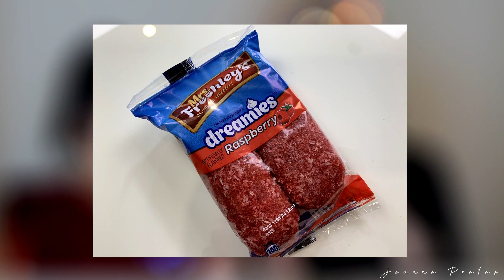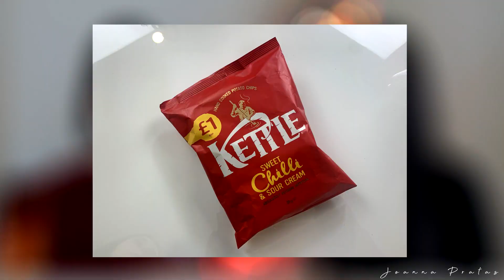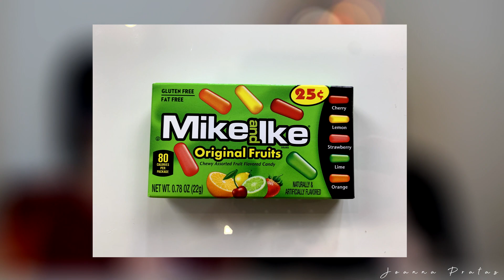EXPERIMENTÁMOS DOCES E SNACKS ESTRANGEIROS | Joanna Pratas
Olá a todos e sejam muito bem vindos a um novo video aqui no canal! No video de hoje eu e uma amiga minha que se chama Mafalda experimentámos doces e snack estrangeiros.

Apoia o canal ao tornares-te membro deste canal para obteres acesso aos seguintes benefícios:

i n s t a g r a m : @joannapratas